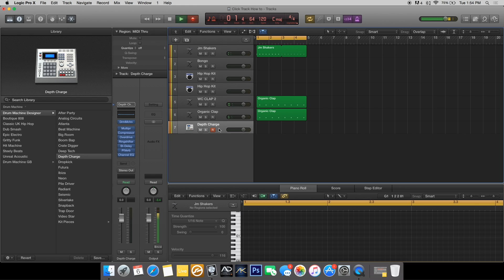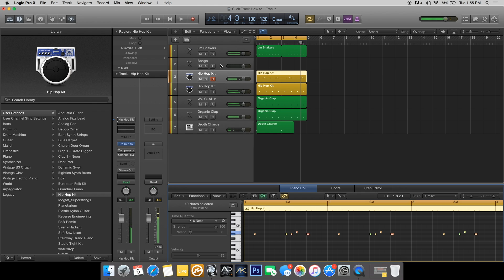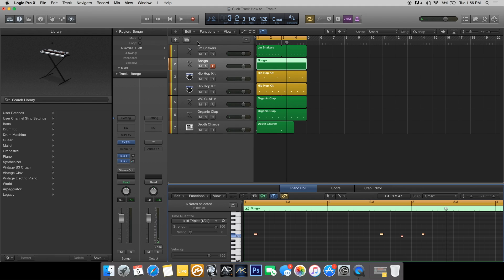How To Make Click Tracks In Logic X For Church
MY SOUND PACKS FOR THE YAMAHA MONTAGE & MODX 🎹🚀

(Amazon Storefront) 🔑✅

M1 Macbook 💻 ✅
Main Camera 📸 ✅
Phone Camera 📱 ✅
Audio Interface ✅
Secondary Audio Interface ✅
Main RGB Lights 🚥 ✅
External Hard Drive ✅
Microphone Boom Arm ✅
Midi Keyboard 🎹 ✅